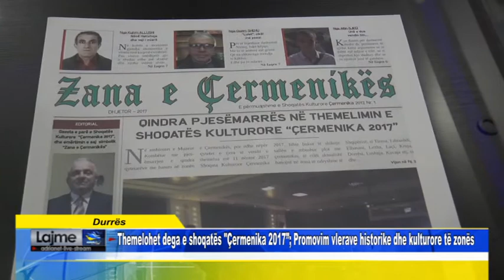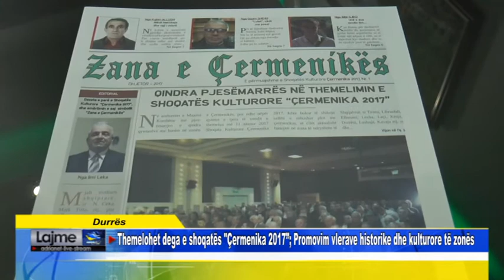Durrës Themelohet dega e shoqatës Çermenika 2017 Promovim vlerave historike dhe kulturore të zonës